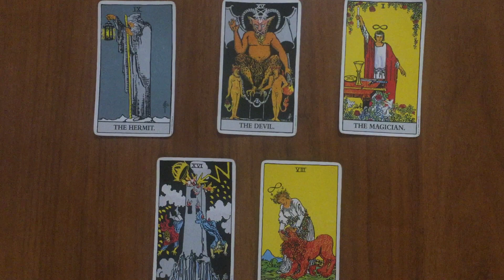Sagittaire Célibataire 💝Semaine du 25 Avril au 1er Mai